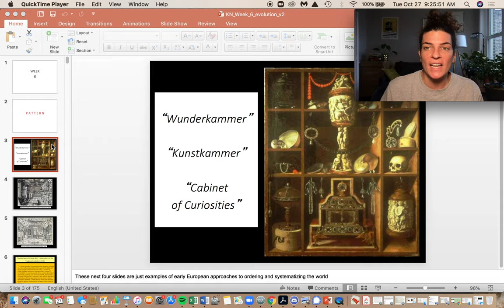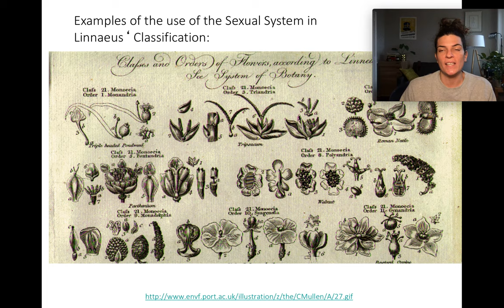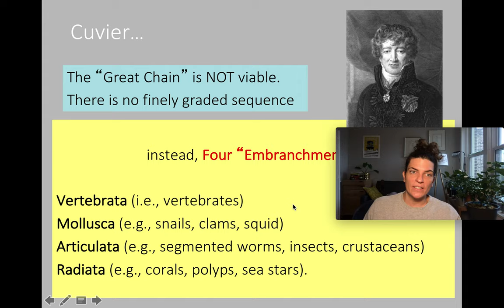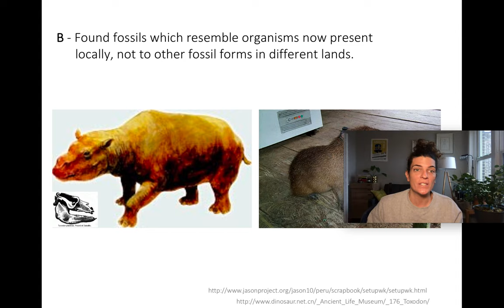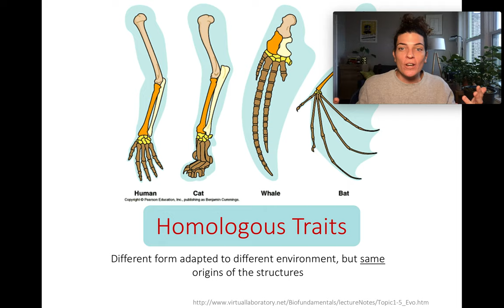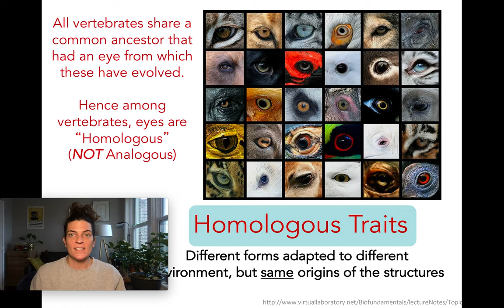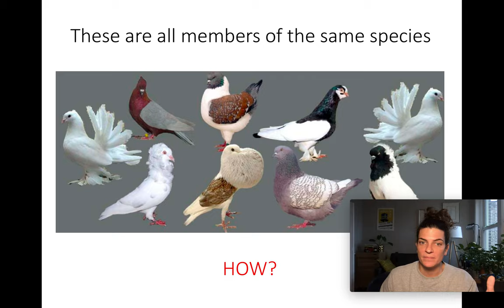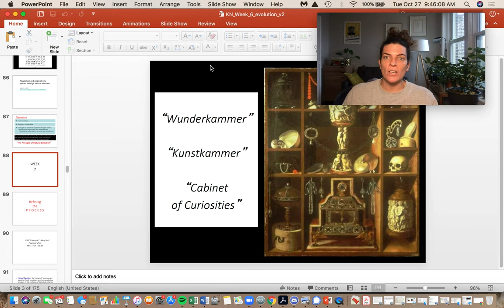Knowing Nature, Fall 2020, Week 7a